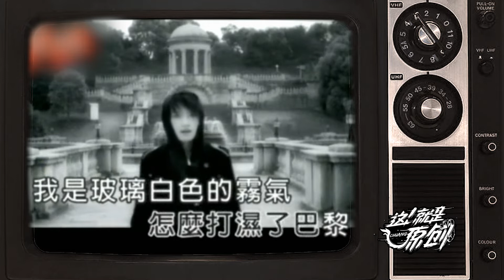【花絮】修改大神齐下凡！谁的人气值最高？《這！就是原創 》蕭敬騰|王嘉爾|陳粒 官方超清1080P